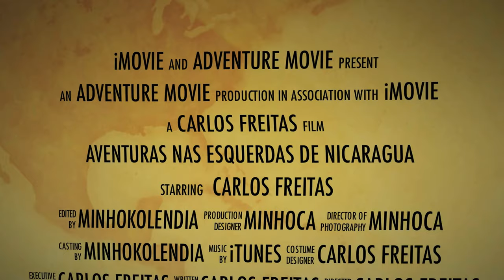Adventure Movie em Nicaragua 2012